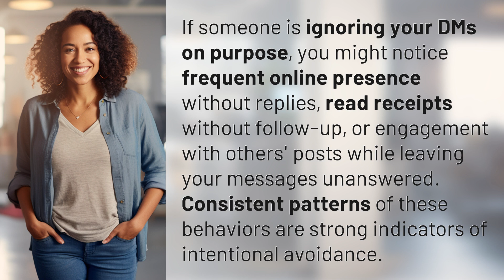How do you know if someone is ignoring your DMs on purpose?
Are They Dodging You? How to Tell If Someone is Ignoring Your DMs On Purpose 👉 Dodging DMs 👉 Learn the telltale signs of intentional avoidance in direct messages, from constant online presence to read receipts without replies. Check out this video to see if someone is ignoring you on purpose.

Laura S. Harris (2024, June 11.) How do you know if someone is ignoring your DMs on purpose?
    🌐 AskAbout.video